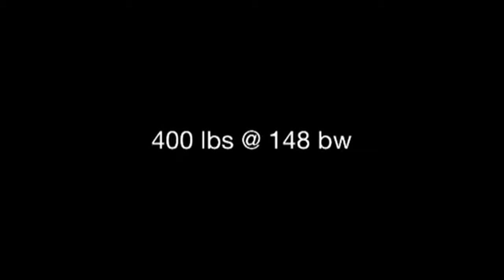400 pull and 405 attempt 148 lb bw